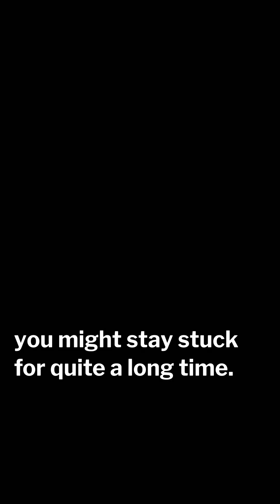MathOnAir Ep.1: Mathematicians talking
Listen to Beatrice and her experience with maths!
Watch @A_Life_with_Math to discover more about being a mathematician!